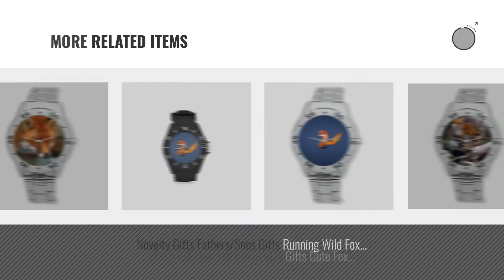Fox Men Wrist Watches [Winter 2018 ]: MF MINI FOCUS Men Fashion Quartz Watches with Stainless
Black Friday / Cyber Monday Men Business Watches Black with Stainless Steel Mesh Band, MF MINI FOCUS Waterproof 30M by MINI FOCUS

Black Friday / Cyber Monday Birthday Gifts Fathers/Sons Gifts Awesome Fox Analogue Stainless Steel Men's Watch by FoxPrint

Black Friday / Cyber Monday Fox Outdoor Products Field/Military Watch, Black by Fox Outdoor

Black Friday / Cyber Monday 24 Series CTU Agent Watch Compass Collection by Unknown

Black Friday / Cyber Monday Fathers/Sons Gifts Easter Day Gifts Gifts Lovely Fox Analogue Stainless Steel Men's Watch by FoxPrint

Black Friday / Cyber Monday Thanksgiving Day Gifts Husbands/Boyfriends Gifts Cute Little Fox Analogue Stainless Steel by FoxPrint

Black Friday / Cyber Monday Halloween's Day Gifts Birthday Gifts Awesome Fox Analogue Stainless Steel Men's Watch by FoxPrint